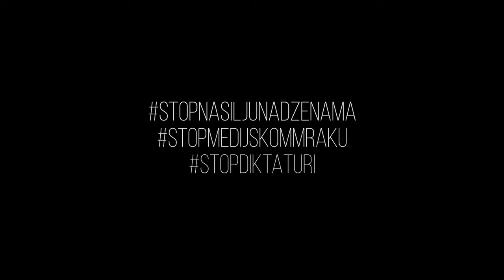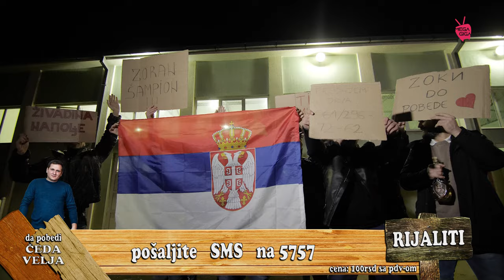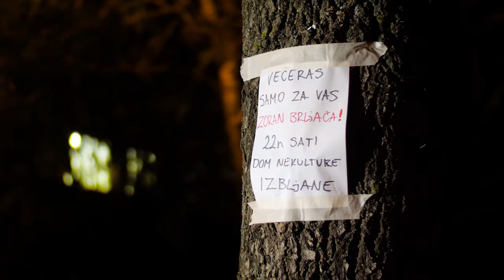REŽMA - IMAGINARIJUM (OFFICIAL 4k VIDEO)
"Podrži život" - 5757